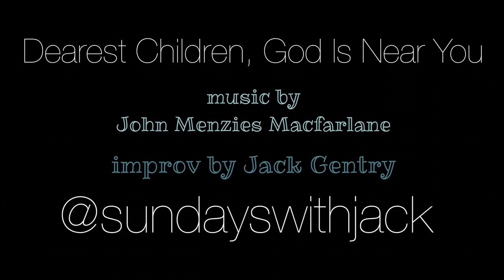Dearest Children God is Near You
Performed by Jack Gentry

“Dearest Children, God Is Near You” was originally written for children, however, the message is applicable to everyone.

Charles Lowell Walker wrote the words to “Dearest Children God Is Near You”.

It is noted that Charles had a God-given talent for mirth. He wrote prose, poems and songs for various occasions. It is said that when hunger and death stalked the St. George, UT settlement, the Apostle Erastus Snow would turn to him and say, “Charley, write a song to lift our sadness.”

One Sunday during a Sacrament meeting, Charles wrote some lines that began, ‘Dearest children, God is near you.’ The completed poem came to the notice of local musician John Menzies Macfarlane, who wrote a tune for it.

John’s musical talents were well known. It is said that he was able to play almost any musical instrument.

Some time after St. George was founded, John took his choir there and gave a concert to lift the people’s spirits. After the concert it is said that Apostle Erastus Snow told him that they needed a choir in St. George and requested that he move there.

He packed up their family and moved to St. George where he did organize a choir. His musical abilities added much needed joy to the difficult pioneer life.

John Macfarlane is also known as the author and composer of the Christmas hymn, ‘Far, Far Away on Judea’s Plains.’ (Hymns.com)